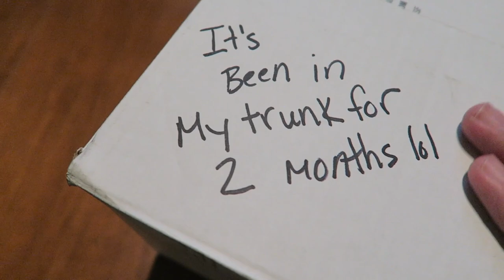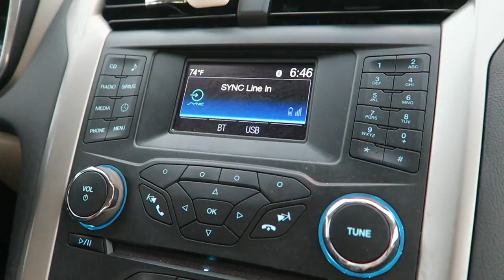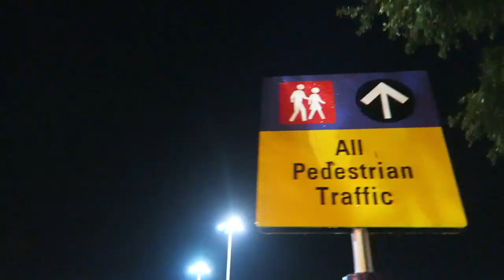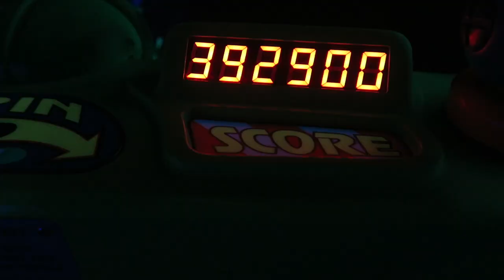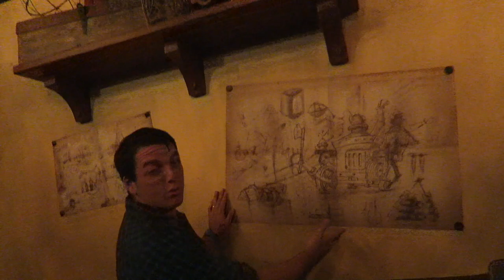Peter's Night of Bad Luck! | Disney Springs & Magic Kingdom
Join us for some serious magic mail! From running shoes to the most delicious chocolate, we were blown away. After an unsatisfying trip to the movies, Peter starts a string of bad luck. He lost his phone on Big Thunder Mountain Railroad, loses to Sarah at Buzz Lightyear Space Ranger Spin, and he didn't get picked to be a knight in Enchanted Tales with Belle. We end the night on Main Street USA and everything was all right...